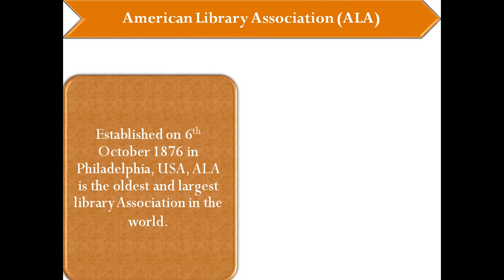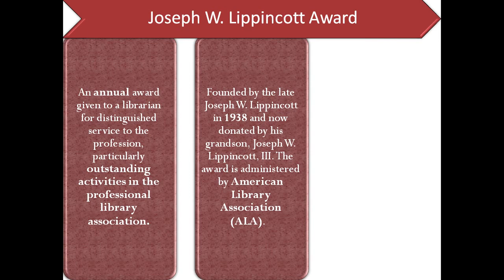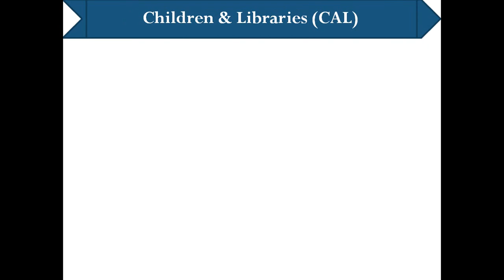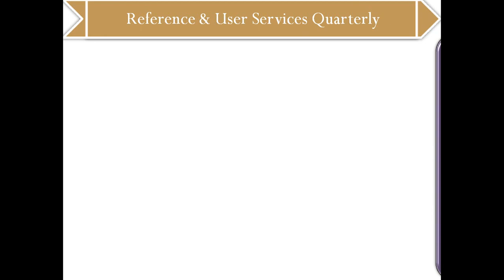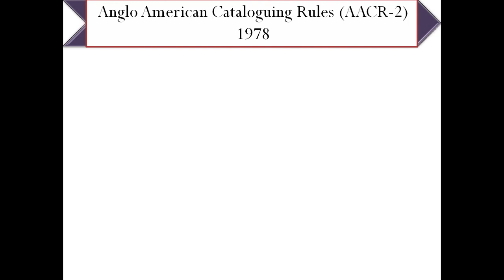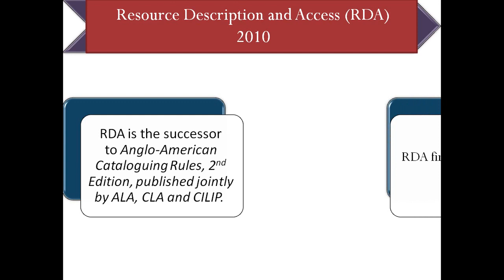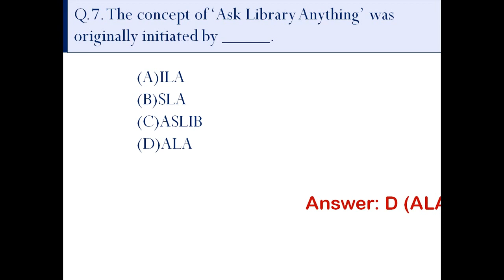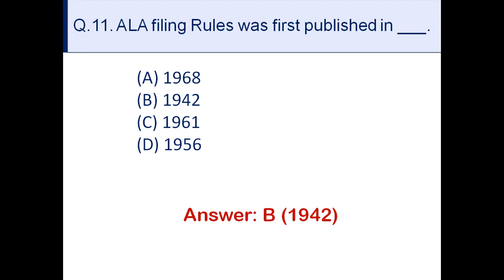ALA (American Library Association): A Short Note with MCQs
The present video contains a brief description of American Library Association (ALA) and its contributions in the development of Librarianship, keeping in view the objective questions usually comes in various competitive exams. Link to previous videos are given in the description.